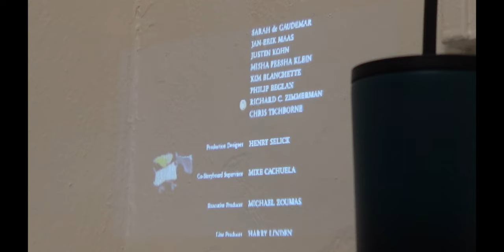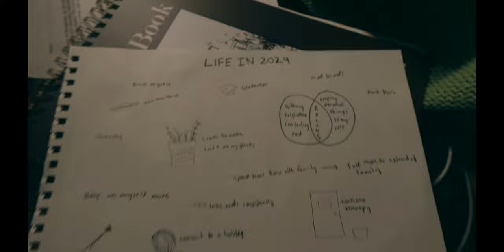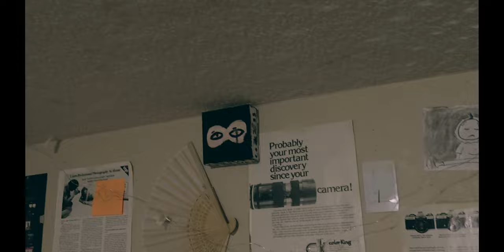a week off & the new year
the year went by just as quickly as it began!
if your interested in my photography you can now check it out:
editing w/ final cut
filming on sony zv1f
2) TEEVEE  by Hiroshi Yoshimura